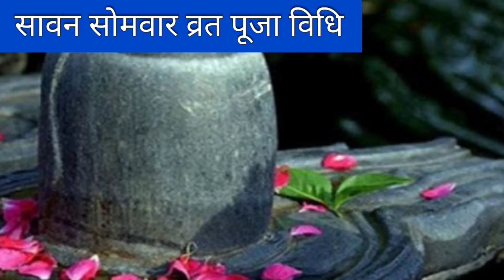Sawan somvar Vrat Vidhi | सावन सोमवार व्रत की विधि